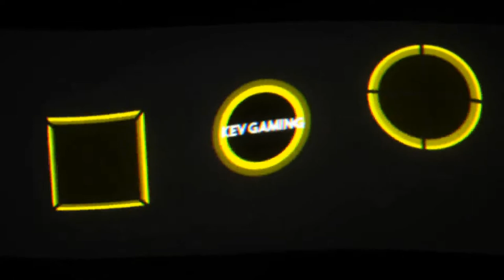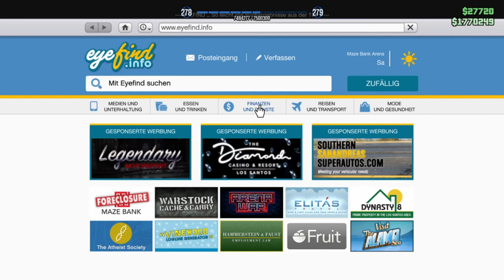GTA V Online #111 Rückführung Radikalkur IV